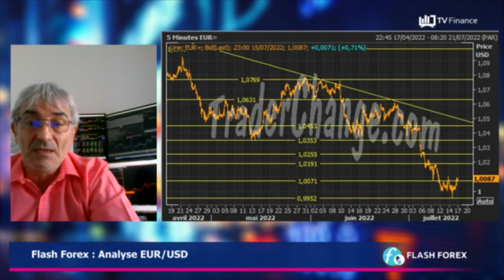EUR/USD : Corrélation immédiate au gaz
EUR/USD : Après avoir testé la parité jeudi, l'EUR/USD a rebondi vendredi. Un sursaut insuffisant pour contrecarrer la tendance baissière de fond. L'évolution à court terme dépendra de la problématique du gaz. On pense évidemment au redémarrage espéré du gazoduc Nord Stream 1. Supports à 0,9950 voire 0,9680 (août 2002).

par Philippe Lhermie, trader, formateur chez traderchange.com, ancien chef trader forex d'une banque centrale